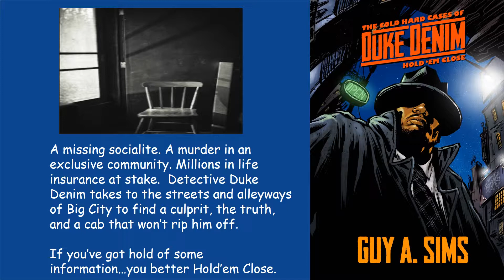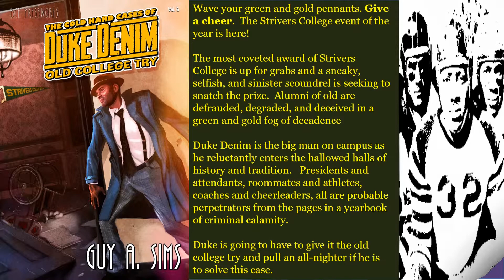The Cold Hard Cases of Duke Denim promo 2019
Duke Denim, a former police officer, now walks a new beat on the streets of Big City as a private detective.  In a city filled with shysters, shifters, shakers, and grifters, Duke Denim finds his hands full managing his small office and his heart full of smiles from the counter lady at the Chokemdown Diner.  This fast-paced novelette entertains readers from middle school to die-hard mystery fans.  for more information.